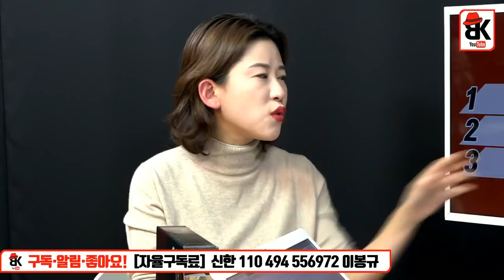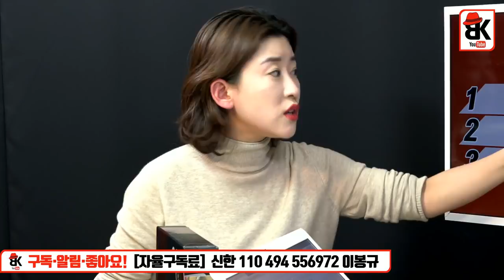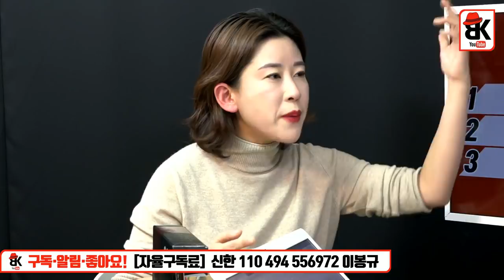그쪽에 넘어가는 부류는 상처 입은... [김신애]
[이봉규TV특별판매]
고려인삼과학 홍삼정 데일리파워스틱